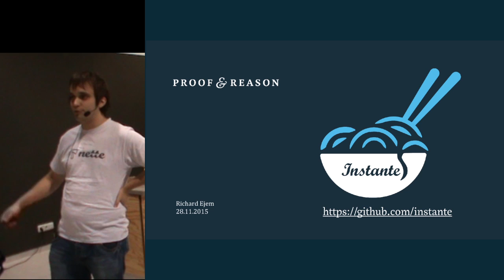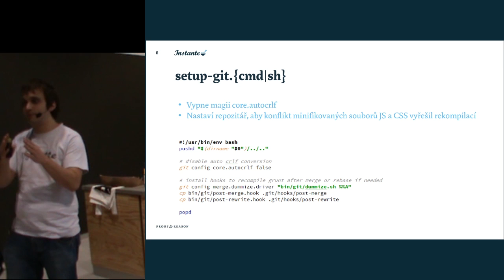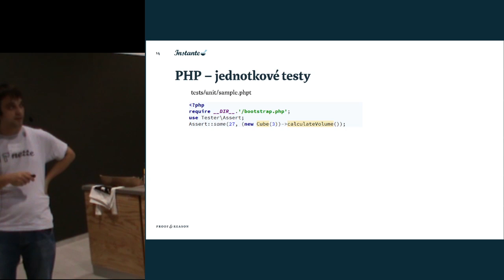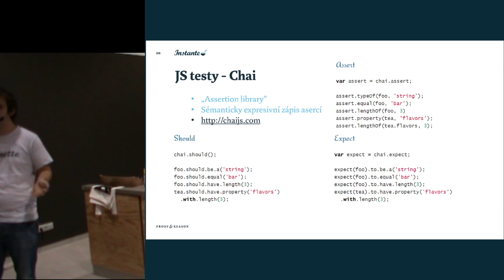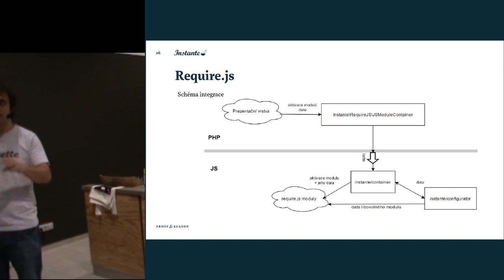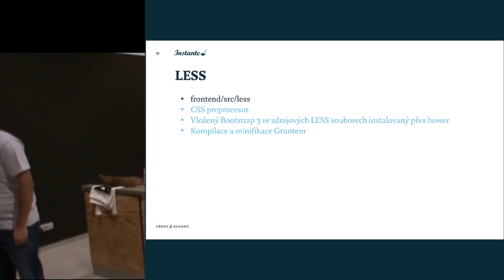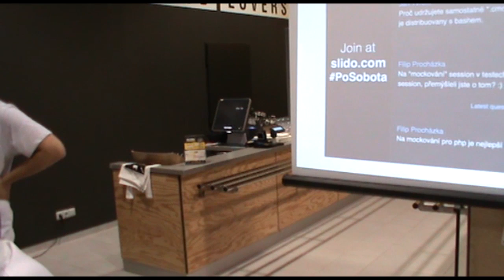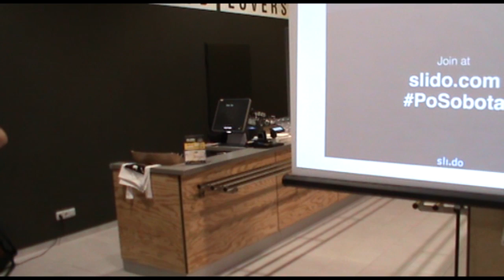Richard Ejem - Instante